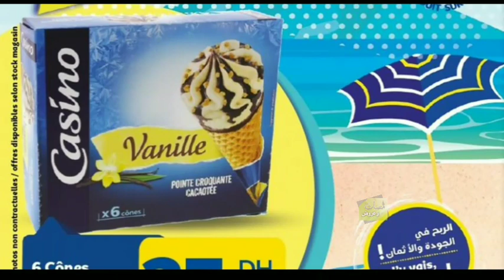جديد تخفيضات مرجان على الأجهزة الكهربائية الثلاجات الغسالات الفرن كهربائي و ملابس الصيف 2021 Marjane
جديد تخفيضات مرجان على الأجهزة الكهربائية الثلاجات الغسالات الفرن كهربائي 2021 Marjane
مرجان يقدم مجموعة من تخفيضات بمناسبة شهر رمضان المبارك و تشمل العديد من الأجهزة كهربائية ثلاجات مرجان و الغسالات و الفرن الكهربائي.

جديد عروض و تخفيضات مرجان 💥 جولة جديدة في مرجان جابو هميزات وحويجات واعرين غيعجبوكم/Marjane

 promotion maroc
Brochure marjane 2021
Offres marjane  2021
Promotions marjane  2021
Flyer marjane  2021
Annonce marjane  marjane  2021
marjane  Actuel  2021
Catalogue marjane
electromenager marjane maroc
تخفيضات مرجان
Marjane Tanger
Marjane Rabat
Marjane Titouane
Marjane Marrakech
Tour Marjane